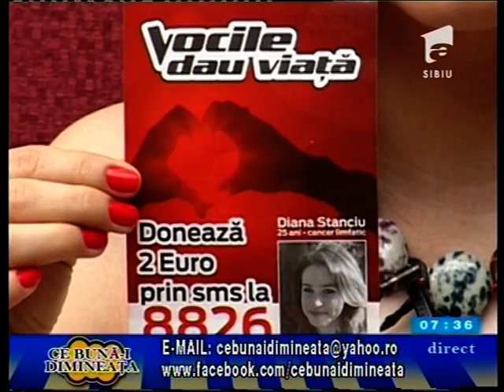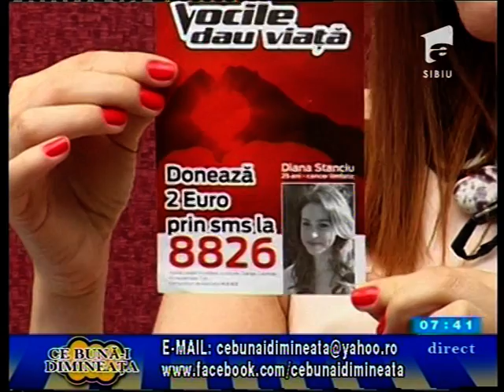VLAD SIMON- despre concertul Vocile dau Viata, Sibiu 2013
"Ce buna-i dimineata!" sustine recuperarea Dianei si merge la concertul "Vocile dau viata!"